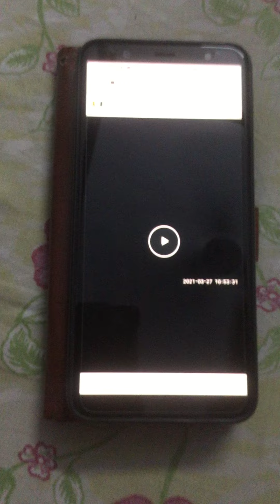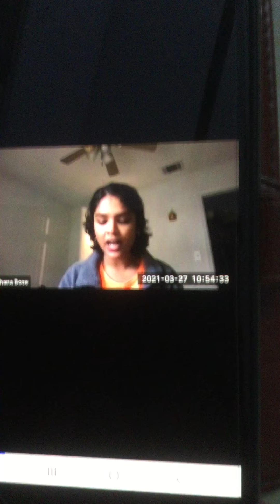Oh Badara ..Meera Bhajan....Ahana Bose ..from zoom